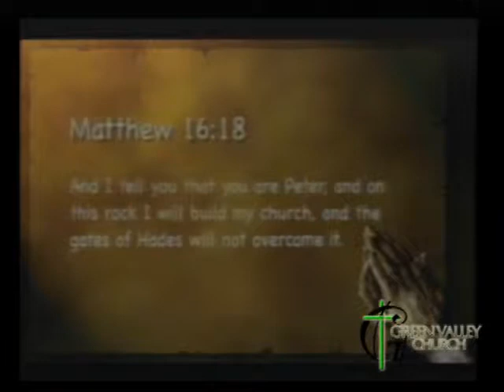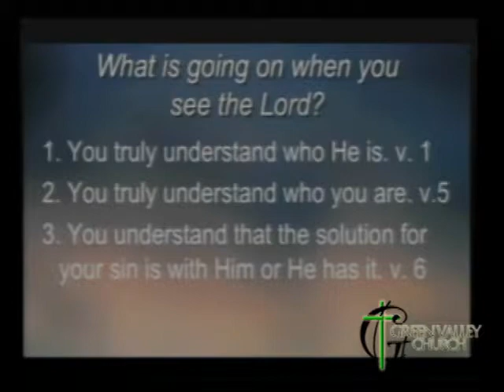What Happens When You See God? John Bogdan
Pastor John Bogdan from Romania comes and shares about, "What happens when you see God," based on Isaiah 6.
GreenValleyChurch.net